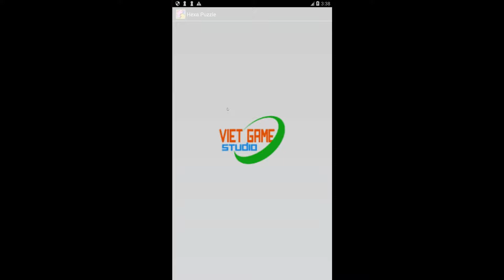Letter world: Level 1 - 10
Download game for free

Block Hexa Puzzle is simple block puzzle game.
Easy to play game for everyone.
Combine Blocks to fill up the square to level up.

Game Features
- Block Puzzle
- Random Daily Gifts
- Alleviated Stress from Playing!
- Playable without Data Connection (No 4G or Wi-Fi required)
- Over 300+ unique level!

Game Play
- Drag the blocks and move it in the blank.
- Try to fill the blanks

Let's play Block Hexa Puzzle games for FREE!